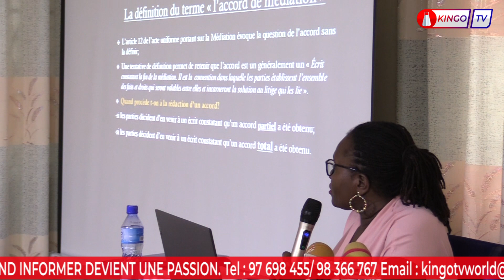REDACTION D'UN ACCORD DE MEDIATION: LE CAMeC ET L'APMB OUTILLENT LES ACTEURS.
L' Association des Professionnelle des Médiateurs du Bénin (APMB) du Centre d'arbitrage de médiation et de conciliation CAMeC a organisé dans les  locaux de l'institution ce  vendredi 14 Avril 2023, une séance d'échanges, de causeries   avec les acteurs impliqués. Cette initiative intervient dans le cadre de la  rédaction de l'accord de médiation, son exécution, ainsi que les règles fondamentales y afférentes.

Dans cette vidéo, vous aurez le compte rendu de KINGOTVWORLD de: REDACTION D'UN ACCORD DE MEDIATION: LE CAMeC ET L'APMB OUTILLENT LES ACTEURS.